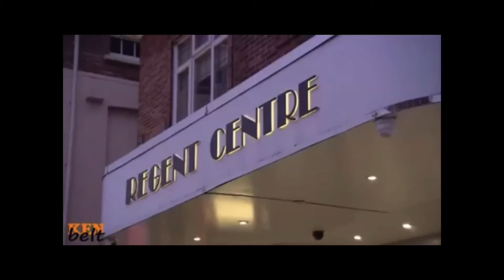The Regent Christchurch on the One Show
We appeared live on BBC1s The One Show to promote an upcoming Jake Gylenhall film to an unsuspecting audience with assistance of Jake himself!